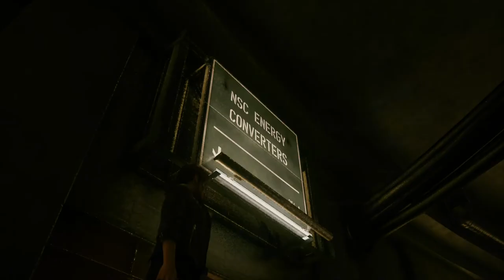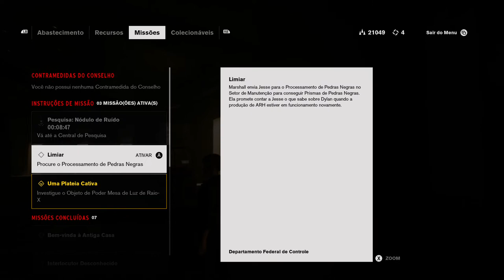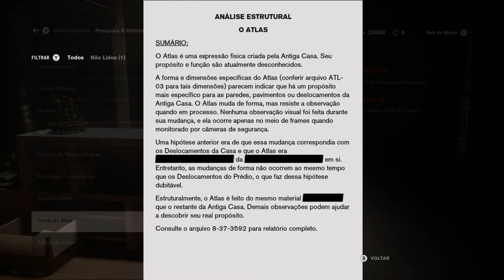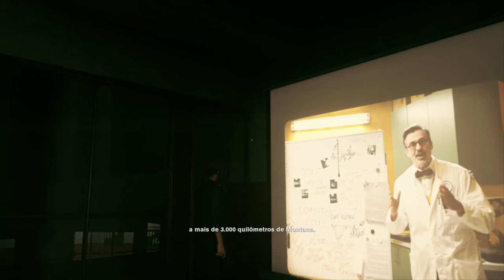Control - Setor De Processamento De Pedras Negras On Xbox One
Jesse precisa ir até a ala do Processamento de Pedras Negras no Setor de Manutenção para conseguir Primas de Pedras Negras para Marshall.